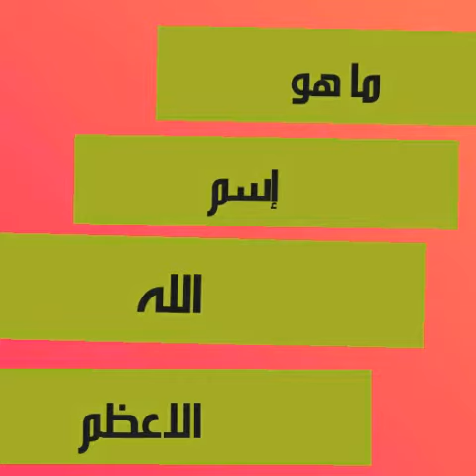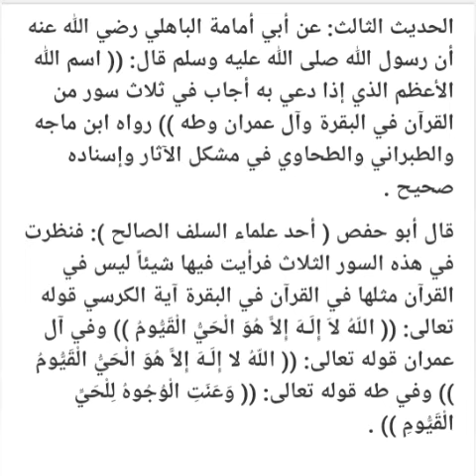ما هو اسم الله الاعظم؟ الذى اذا دعى به استجاب@اسرار القران الكريم و الدعاء و الاعشاب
تعرف على ثلاث احاديث صحيحه توضح ما هو اسم الله الاعظم